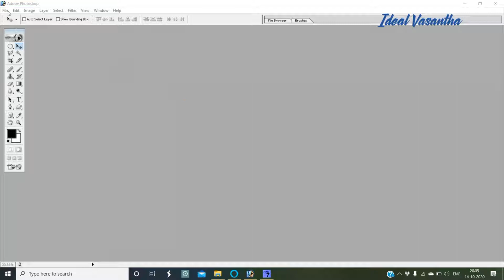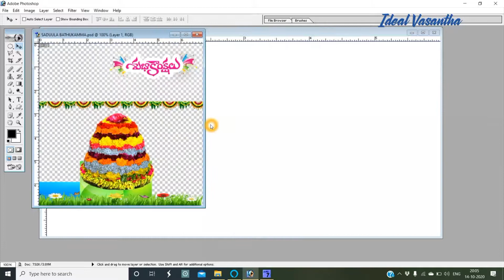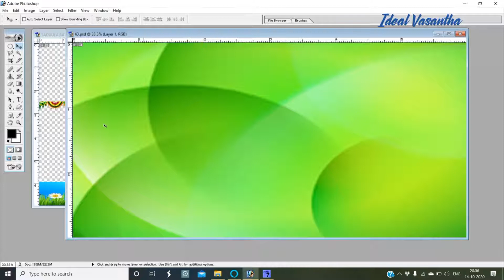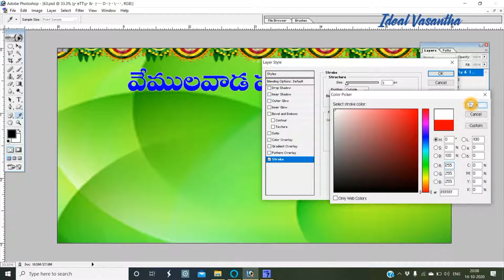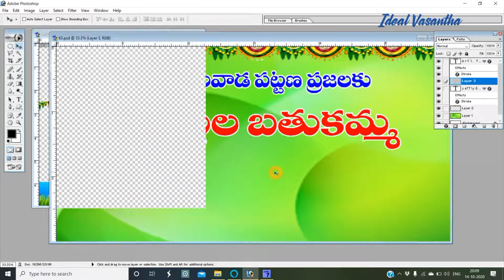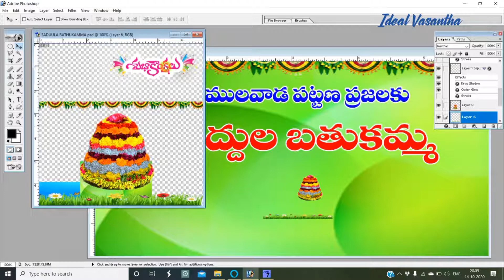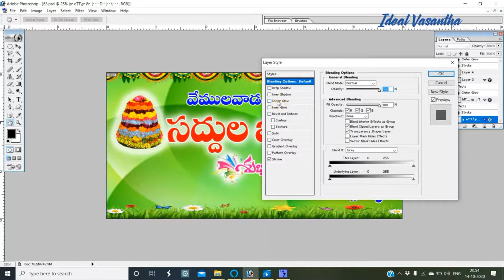How to design Bathukamma Festival Flex || Ideal Vasantha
About Me:

Hi Friends, I am Narsaiah. I created this channel to share my experience and tips in Photoshop, Art& Craft, Flex Designing  and Flex printing

About this video:
In this video I am going to show you how to design bathukamma felx in telugu .

Comment your doubt below.